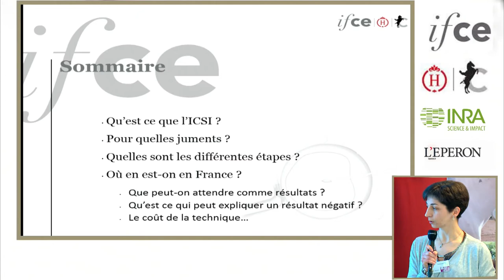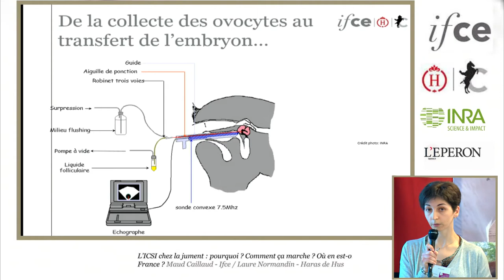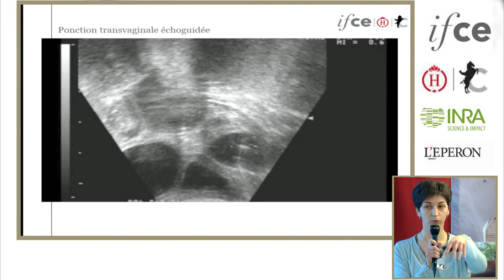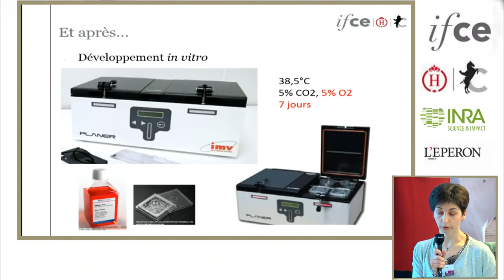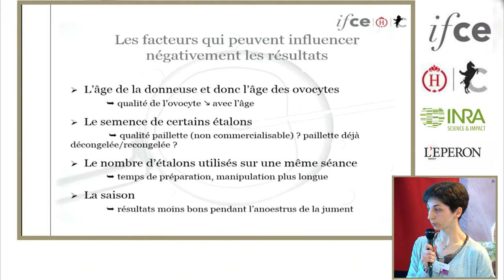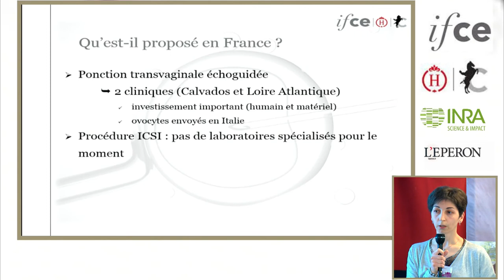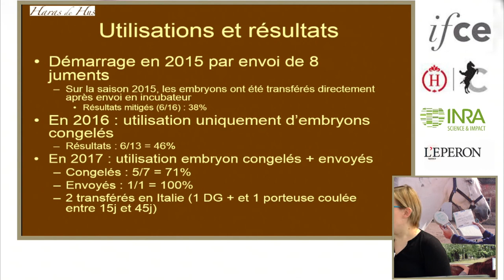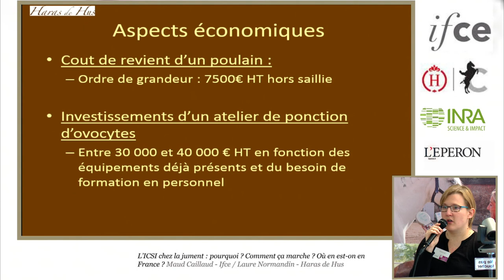M. Caillaud, L. Normandin - Journée élevage 2018 - L'ICSI chez la jument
L'ICSI chez la jument : pourquoi ? comment ça marche ? Où en est-on en France ? Maud Caillaud (Ifce) et Laure Normandin (Haras de Hus) - Journée d'information en élevage équin 30 janvier 2018, Inra de Nouzilly.